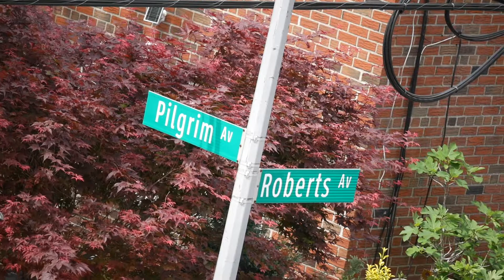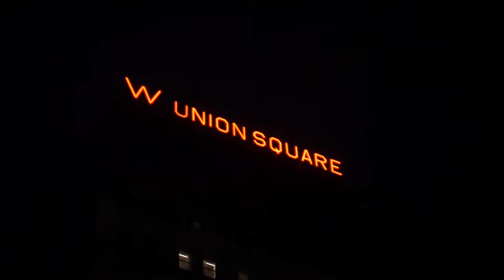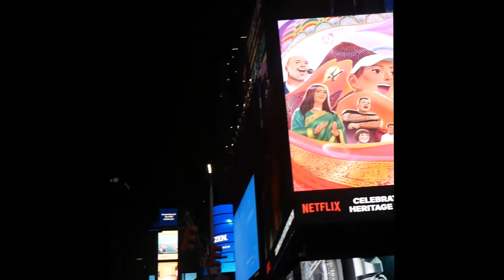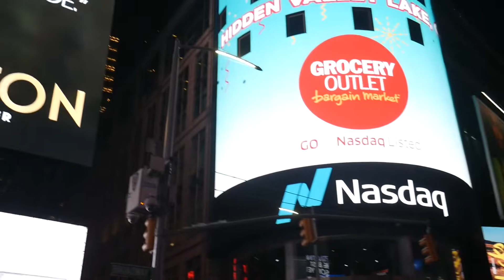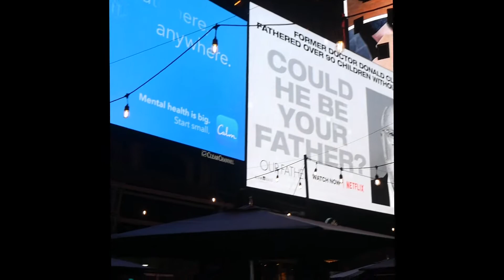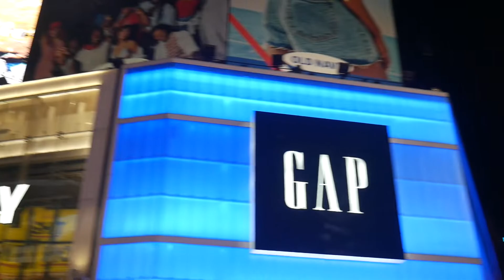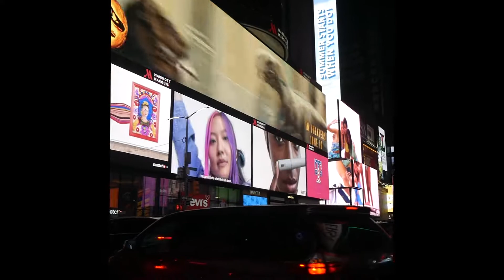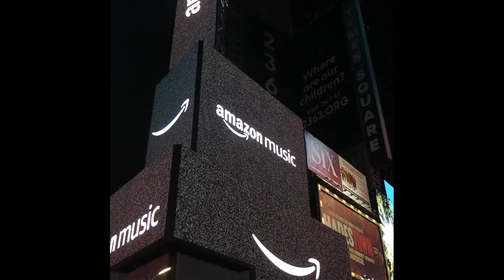New York City